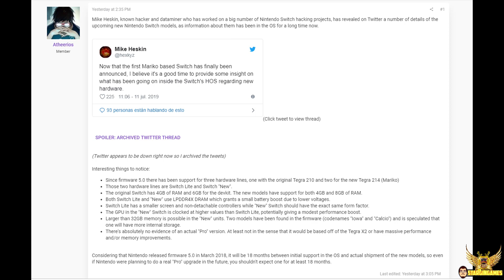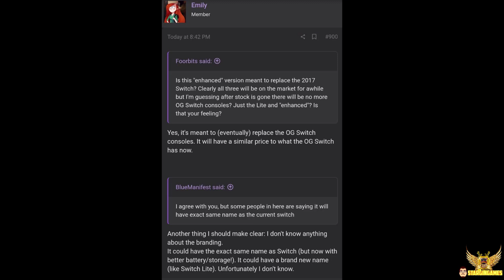¡REVELADO! Así es la revisión de Nintendo Switch. 8GB RAM, Mejor batería, más memoria, resolución.